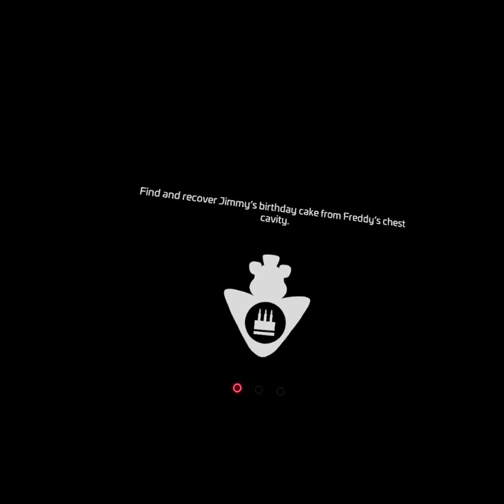FNAF Help Wanted 2 - Cold Storage